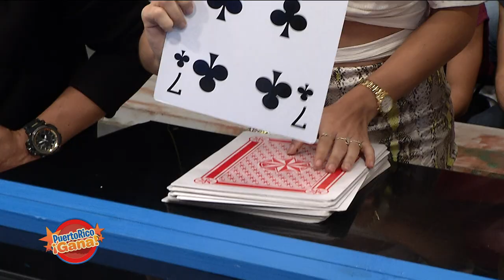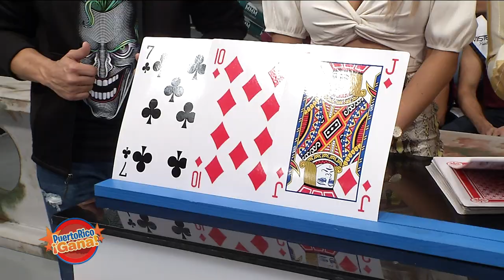Puerto Rico Gana - 9–19-2019- #1